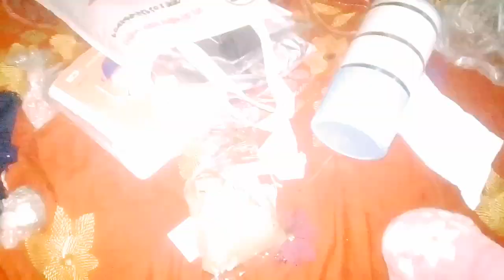শীতের কাপড় কেনাকাটা করলাম আর অনেক দিন পর স্কুলে গেলাম।সারাদিনের ভ্লগ শেয়ার করলাম।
monia _pakhi_blog